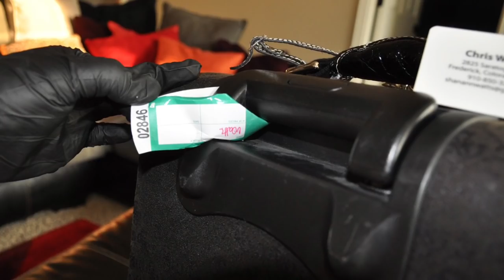Jamie Watts told police she shouldn’t be talking *Plus Summaries Of Interviews of Chris’s coworker